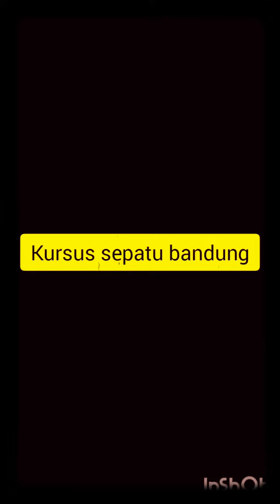KURSUS MEMBUAT SEPATU SANDAL BANDUNG, CIMAHI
Bapak putra seorang pedagang sepatu di lampung, awalnya bekerja ganti dan jahit sol di rumahnya, kemudian membesarkan peluang usahanya dengan up grade ilmu membuat sandal dan sepatu baik kulit atau non kulit. Pelatihan  belajar cara membuat pola dan standart ukuran kaki untuk sepatu dan sandal.